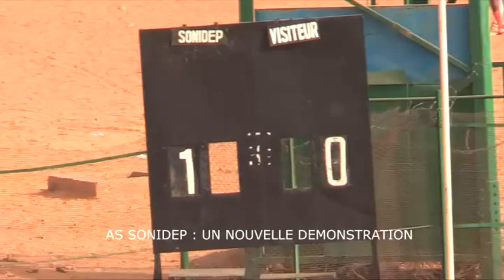AS SONIDEP TV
SUPER LIGUE 8ème Journée
As Sonidep 3-0 Espoir FC